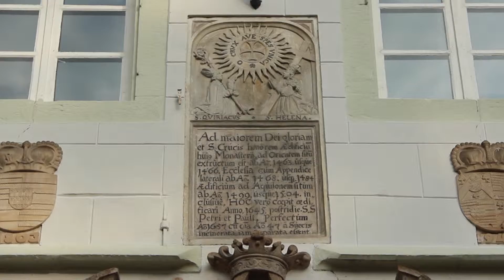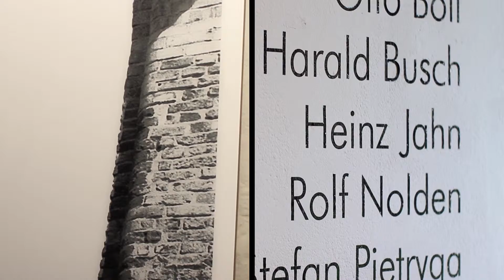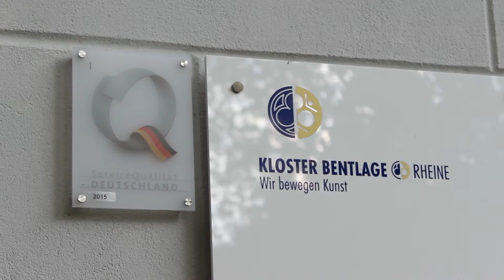Sparkassen Tourismuspreis - Platz 1 für Kloster Bentlage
2014 wurde das Kloster Bentlage beim Sparkassen Tourismuspreis Westfalen-Lippe mit dem ersten Preis in der Kategorie "Regionale Identität" ausgezeichnet.